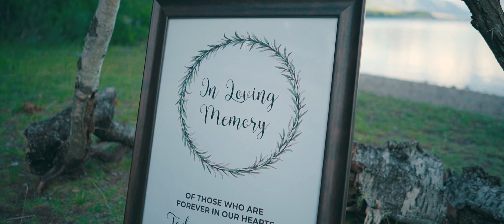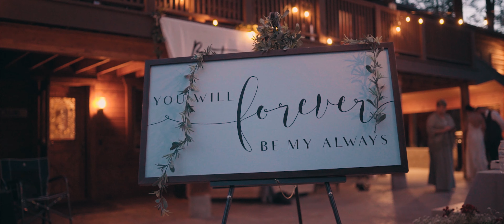Glacier National Park Wedding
Elopement in Glacier National Park at Lake McDonald.